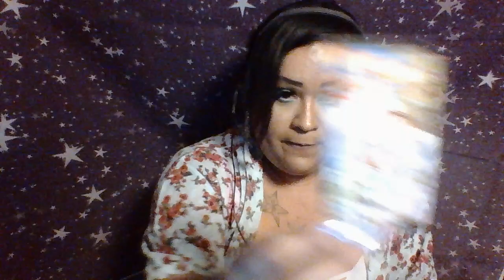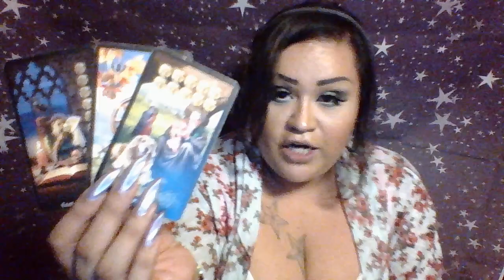Aries “Money Coming In” June 2018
June 2018 Monthly Reading for Aries
For Private Readings please message me to

3 Card Reading $15.00
30 Min Reading $50.00
1 Hr Reading $85.00